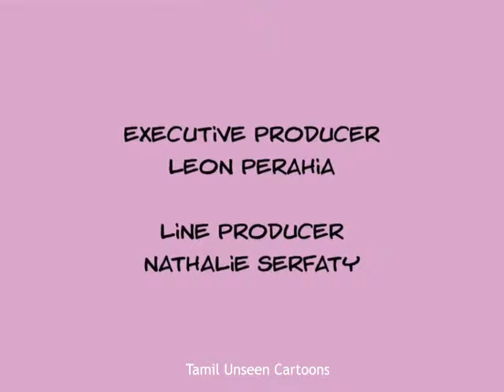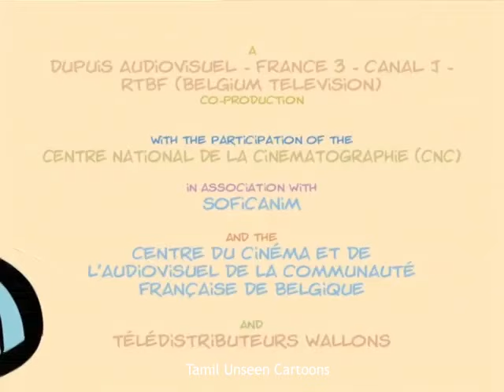Cedric (Tamil Dubbed) Episode 1 - I want to marry🤵👰 | 90s tamil old cartoons | Chutti tv | Rithik